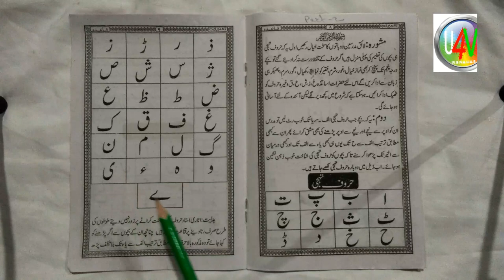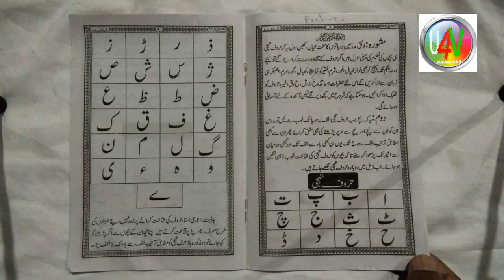Learn to Read Urdu Online Free - उर्दू पढ़ना सीखें । Urdu huruf ki pehchan – Urdu Sikhe Part 2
मोहतरम नाजरीन अस्सaलामु अलैकुम व रहमतुल्लाaहे व बरकातुहु

Is channel ke video se hum urdu padhna sikhenge video series shuru kar rhe hai jisme aap bikul shuru se basic se urdu padhna sikhenge. Urdu sikhne ke liye aapko urdu ki panch kitaben leni hogi our hare k video ko kekhna hai our jo btaya jaye who krna hai. INSHA ALLAH aap bahut kam time me bahut achi urdu padhna sikh jaoge.